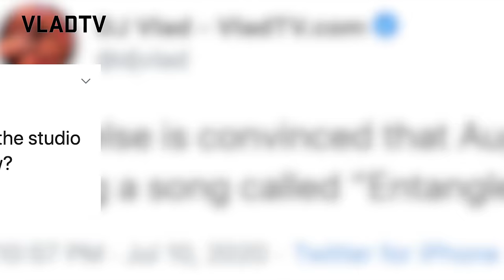Godfrey on Megan & Tory, Jada & August, Tyson & Roy Jones, Terry Crews, R Kelly (Full Interview)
Godfrey came through for yet another VladTV interview, and this time around he touched on various hot topics in the media, including Mike Tyson fighting Roy Jones Jr., which Godfrey thinks Tyson will win. Godfrey compared the upcoming fight to the shooting incident involving Megan Thee Stallion and Tory Lanez, which Godfrey admitted is a crazy story in hip-hop news. Moving along, Godfrey spoke about the viral "entanglement" between Jada Pinkett-Smith and August Alsina, which led to Jada and Will addressing the situation on The Red Table Talk. You can hear more of what Godfrey had to say, including his reaction to Terry Crews' recent controversial statements, hit the full interview above.